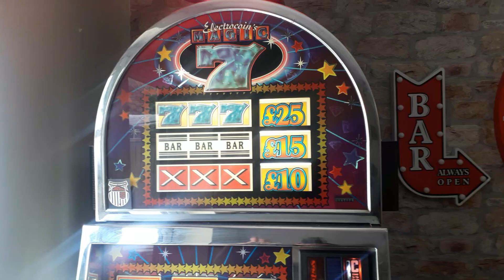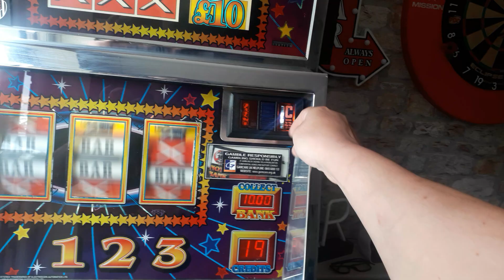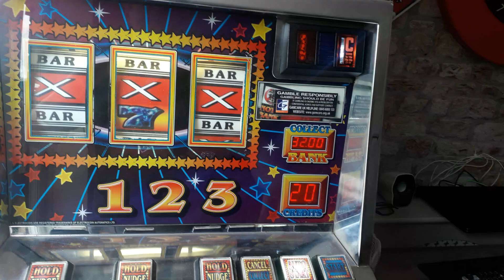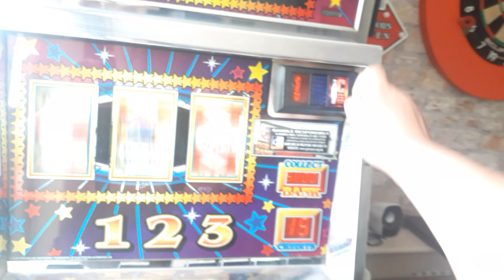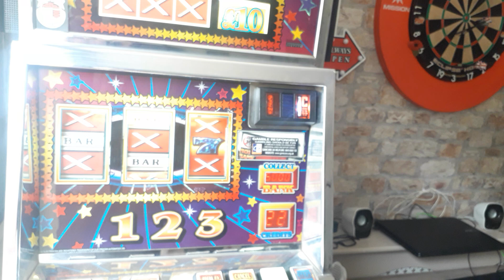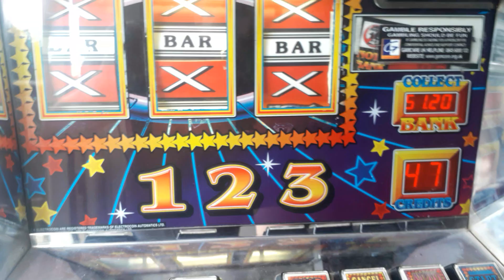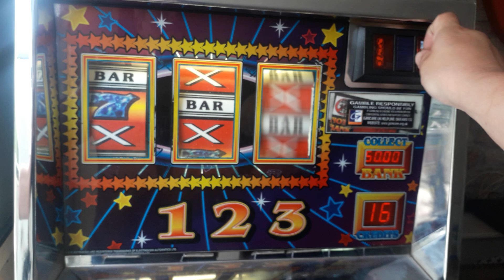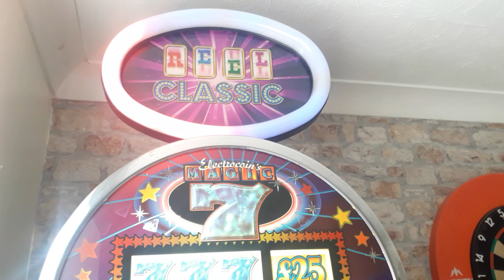Electrocoin Magic 7 20 Minute Sesh (1/7/2024)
Hi all,
Welcome to another show.
Today we play the Magic 7.
Hope you enjoy, & like always.